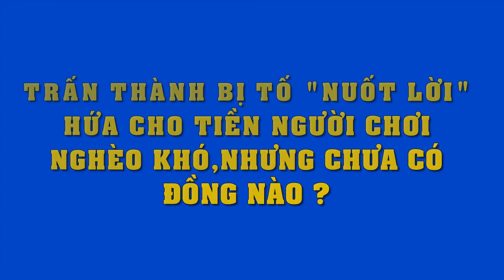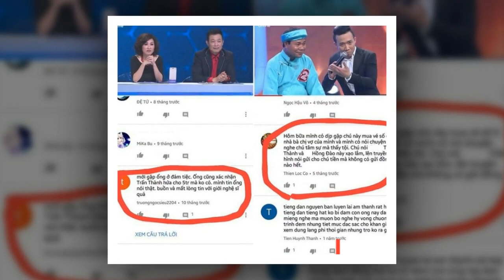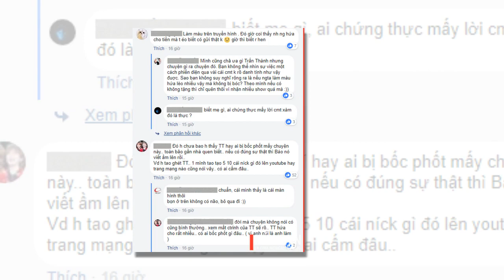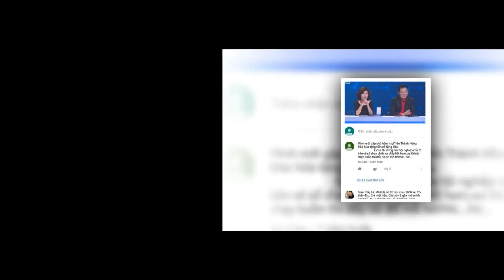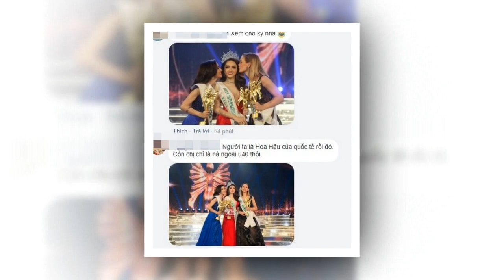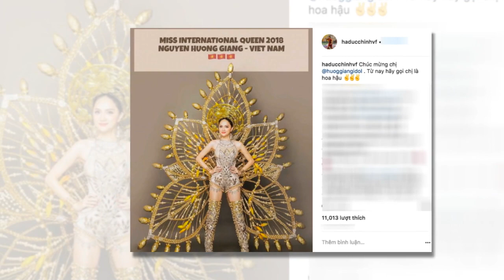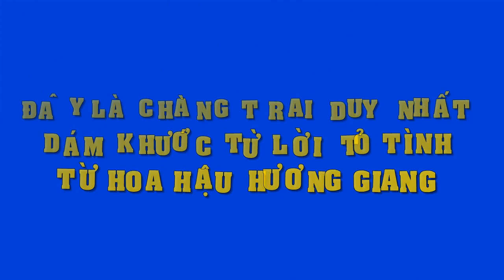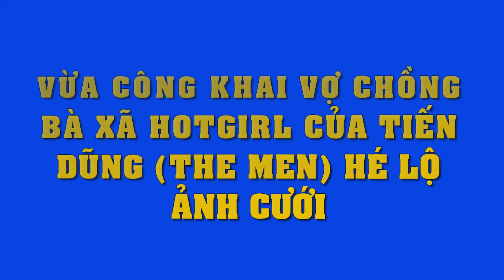Dân mạng lên tiếng "tố" Trấn Thành nuốt lời..hứa cho tiền người chơi nghèo..nhưng không gửi đồng nào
Trấn Thành bị tố "nuốt lời", hứa cho tiền người chơi nghèo khó nhưng không gửi đồng nào?